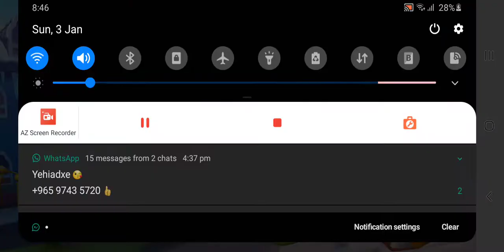Yousuf is playing brawl stars play with me!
triangle complicated tall short stop go How to play basketball
NBA
semi final
shot of the game
Kuwait sea side
how to through higher
LeBron James
face book Facebook
how to make a YouTube video
how add voice to a video
Minecraft - GTA 5
Roblox
Toy cars
happy
sad
angry
how to
Among Us

NBA
DMX
Gabby Petito
Kyle Rittenhouse
Brian Laundrie

Mega Millions
AMC Stock
Stimulus Check
Georgia Senate Race
GME

Kyle Rittenhouse
more_vert
2
Tiger Woods
more_vert
3
Alec Baldwin
more_vert
4
Travis Scott
more_vert
5
Simone Biles
more_vert
Athletes

Copied to clipboard.
1
Tiger Woods
more_vert
2
Simone Biles
more_vert
3
Henry Ruggs III
Odell Beckham
Aaron Rodgers
How to be
How to be eligible for stimulus check
How to be a baddie
How to style straight leg jeans
How to style a wolf haircut
How to style a corset
How to style rings
How to style a sweater vest
Musicians and Bands
Travis Scott
Morgan Wallen
Adele
The Weeknd
Dr. Dre
Passings
DMX
Gabby Petito
Brian Laundrie
Prince Philip
Norm Macdonald
Sports Teams
Milwaukee Bucks
Phoenix Suns
Atlanta Braves
Stimulus update
DMX update
Brian Laundrie update
Gabby Petito update
Hurricane Ida update
Qué es...
¿Qué es bitcoin?
¿Qué es heterosexual?
¿Qué es la eutanasia?
¿Qué es el síndrome Guillain-Barré?
¿Qué es el sancocho?
¿Quién ganó Miss Universo 2021?
¿Quién ganó las elecciones en Perú?
¿Quién ganó el Superbowl 2021?
¿Quién ganó la Copa de Oro 2021?
¿Quién ganó la Copa America 2021?